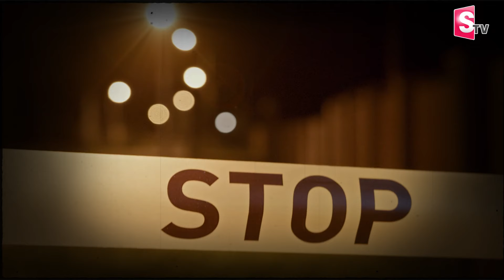అప్పిస్తే ఖతం..|| Guntur Latest news Updates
Watch►అప్పిస్తే ఖతం..|| Guntur Latest news Updates ||  @SumanTVNalgonda